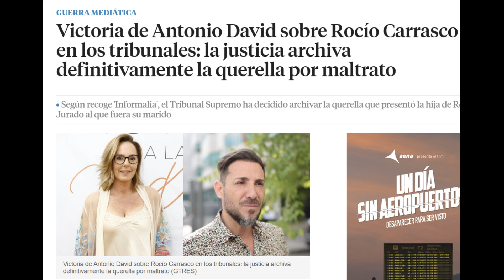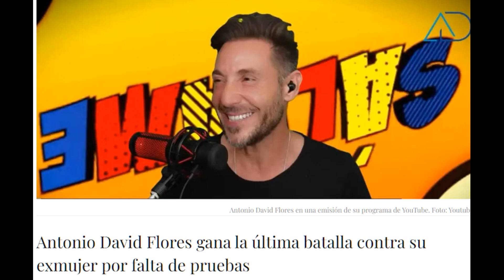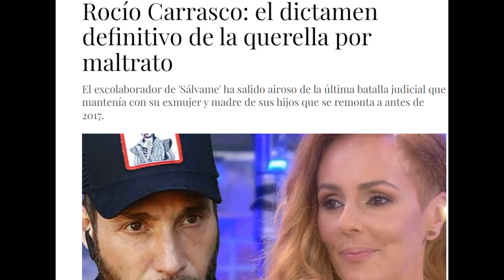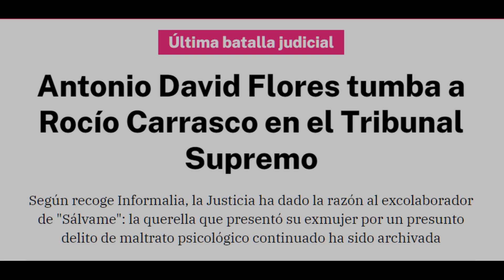🔴💥ROCÍO CARRASCO PIERDE DEFINITIVAMENTE LA CAUSA LEGAL CONTRA ANTONIO DAVID FLORES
Segun recoge "Informalia" el Trubunal Supremo ha decidido archivar la querella que presento Rocio Carrasco al que fuese su marido Antonio David Flores.

Conviértete en miembro de este canal para disfrutar de ventajas como sorteos...